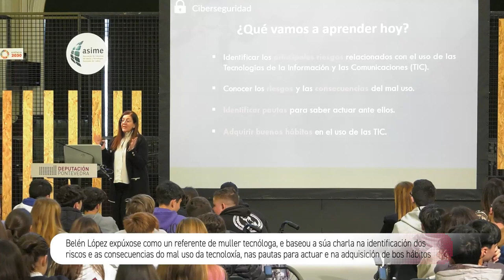Charla de Ciberseguridade con Belén Pérez. Tecnolóxicas Week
O Salón de Plenos da Deputación acolleu unha charla de Ciberseguridade para rapazada da ESO a cargo de Belén Pérez, CISO (Chief Information Security Officer) de Nueva Pescanova e coordinadora en Galicia do CCI (Industrial Cybersecurity Center). A presidenta, Carmela Silva, asistiu a esta acción que forma parte dos 10 eventos programados no marco de Tecnolóxicas Week.

Carmela Silva lembrou que “Tecnolóxicas” nace da preocupación da Deputación e ASIME, por unha banda, ante a enorme demanda de perfís profesionais técnicos e a escasa oferta e, pola outra, do baixo número de matriculación de mulleres nestas especialidades.